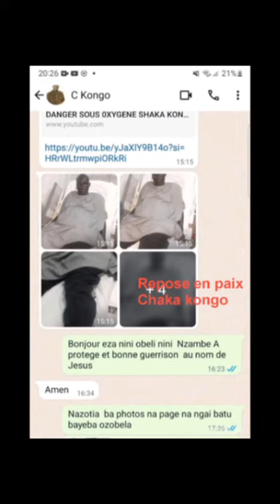TSHAKA KONGO EST MORT..Nani ako remplacer ye N'Artiste en danger?